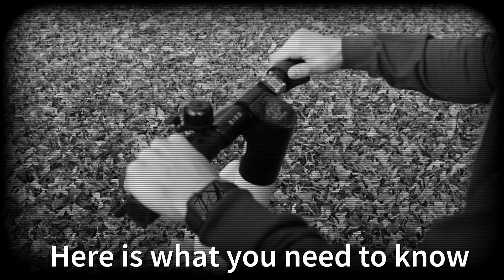Vanderbilt Scooter Safety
Vanderbilt students demonstrate how to be responsible electric scooter users.